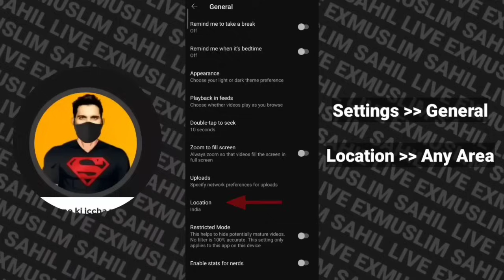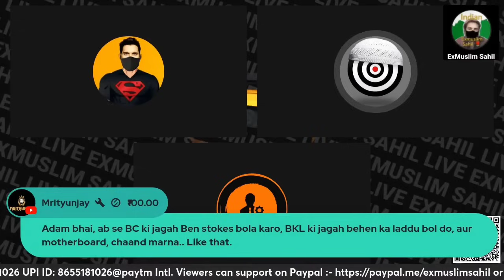Maulana Sajid Rashidi Ka ExMuslim Pe Juth | ExMuslim Sahil